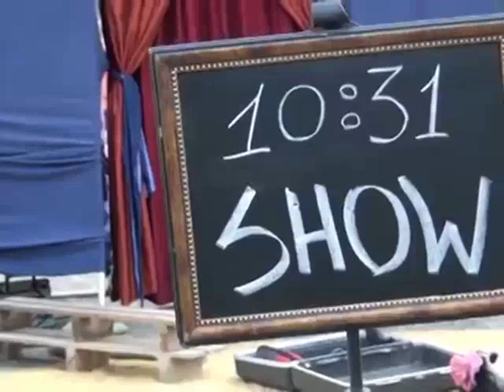Teatro na TV 10 Caravana Bellessa 08 10 17 Bloco 01